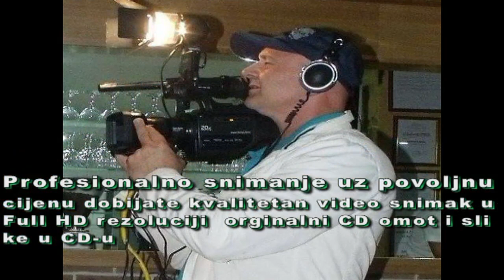Muzika : SANEL & SAMIR uživo svadba-SENAID & FATIMA- 29 01 2021